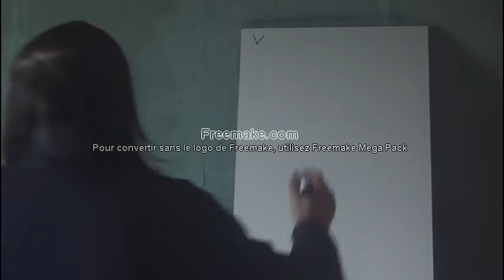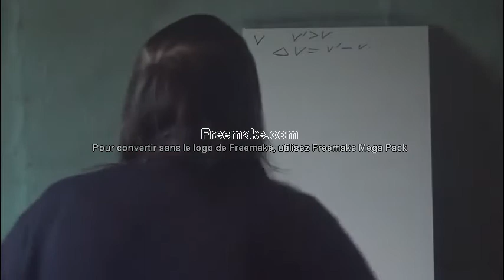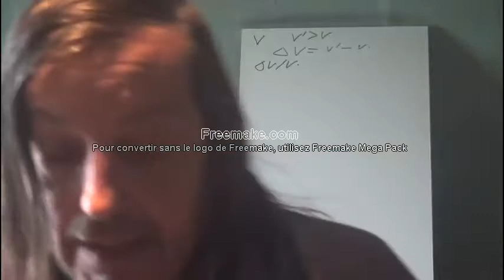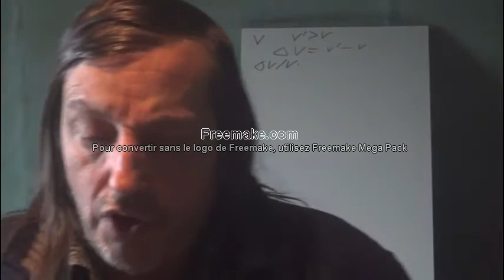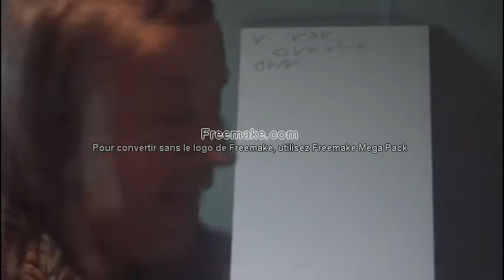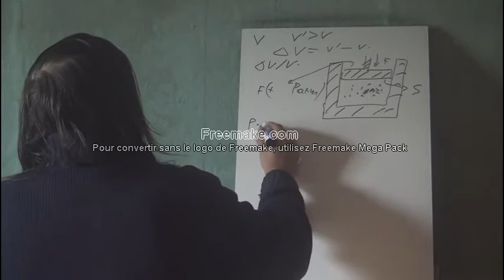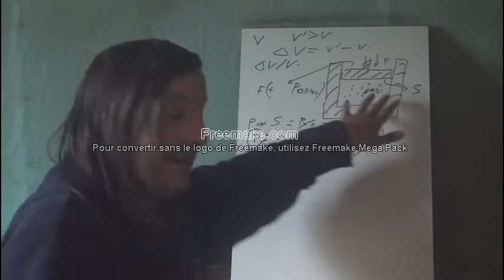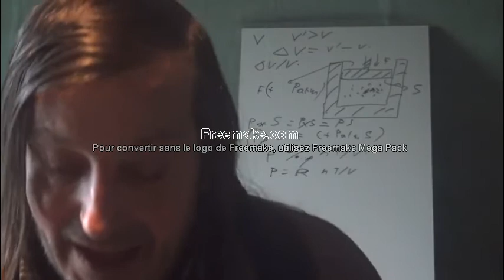4a Thermodynamique Température 1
Une grandeur très importante ici est la température, voyons ce concept physique en long en large et en détail